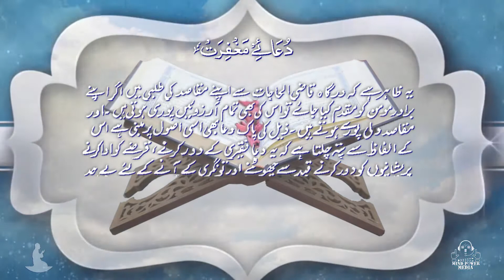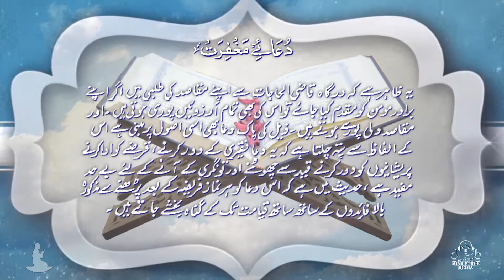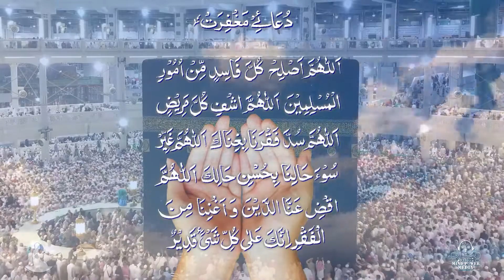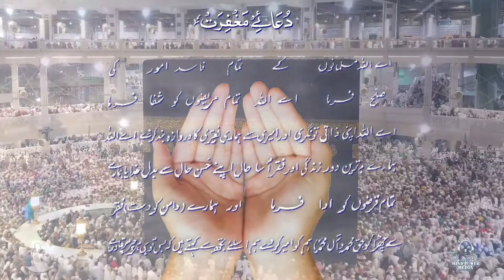Dua e Maghfirat : مغفرت کی دعا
Dua e Maghfirat Ka Sahi Tariqah
Voice / Video Editing / Audio Rec / Mix / Master :
Agha Shamsher Ali
A786 Production
MPM Studios